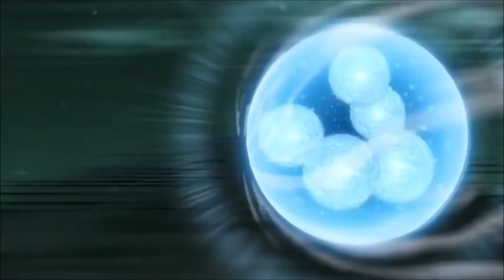OTSUTSUKI ASHURA | NEW CN EVENT NINJA!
This time we get Indra´s younger brother Ashura, enjoy guys he is a support.
By: Kenzo / Lostgeneration94 [ Nox ]